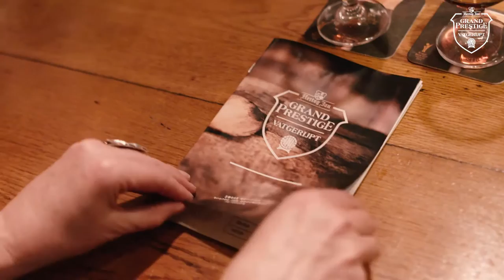Vatgerijpt | Proefvideo Hertog Jan kenners